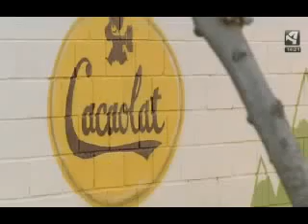Sol Daurella presidenta de Coca Cola juzgada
Sol Daurella presidenta del embotellador de Coca Cola para España "Coca Cola Iberian Partners" ha declarado en el juzgado número 8 de Zaragoza acusada de tres delitos: estafa procesal, administracion desleal y delito contra los trabajadores. También ha comparecido Victor Rufart mano derecha de Sol Daurella en el embotellador.